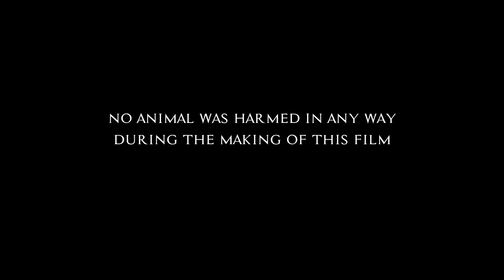Mosagallu Review | RoastMortem | Manchu Vishnu, Kajal Agarwal, Suniel Shetty | Amazon Prime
Mosagallu is a genre bending movie which talks about two fraternal twins setting up a fake call center to scam American citizens of their money by pretending to be from IRS.